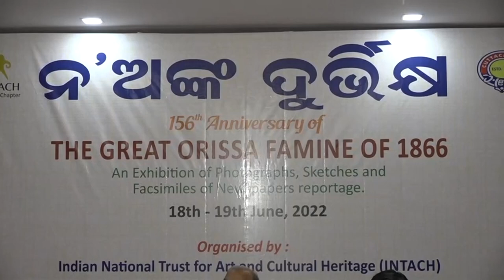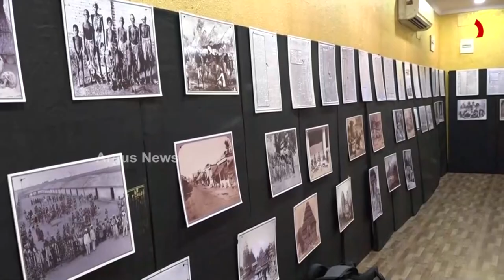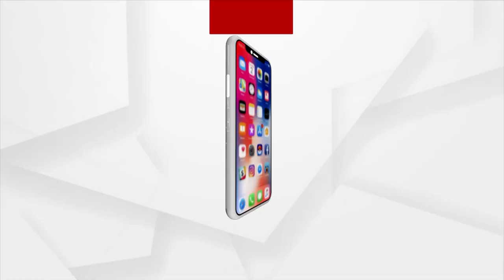୧୮୬୬ ମସିହାର ନଅଙ୍କ ଦୁର୍ଭିକ୍ଷର ବିକଟ ଚିତ୍ରକୁ ପୁଣି ଥରେ ଜନସାଧାରଣଙ୍କୁ ସତେଜ କରିବାର ପ୍ରୟାସ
୧୮୬୬ ମସିହାର ନଅଙ୍କ ଦୁର୍ଭିକ୍ଷର ବିକଟ ଚିତ୍ରକୁ ପୁଣି ଥରେ ଜନସାଧାରଣଙ୍କୁ ସତେଜ କରିବାର ପ୍ରୟାସ । ଏହି ପ୍ରୟାସର ଅଂଶ ସ୍ବରୂପ କଟକରେ ଇନଟାକ୍ ପକ୍ଷରୁ ଆରମ୍ଭ ହୋଇଛି ଏକ ନିଆରା ପ୍ରଦର୍ଶନୀ ।